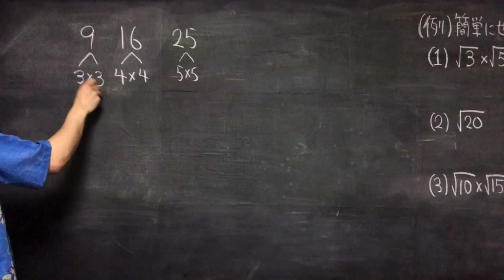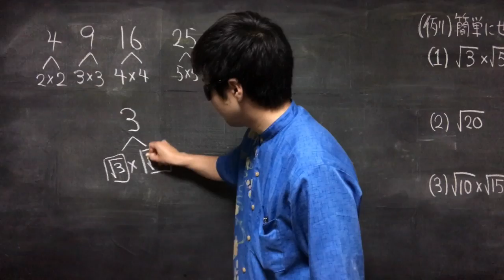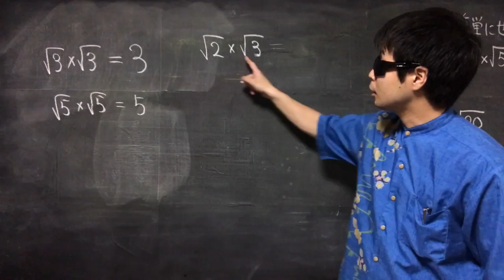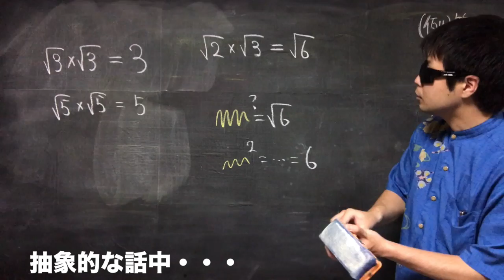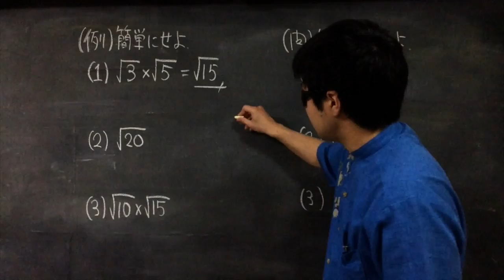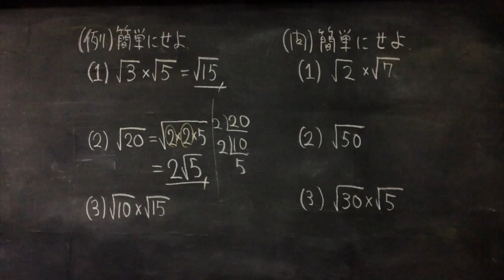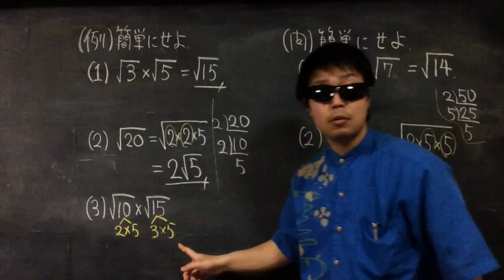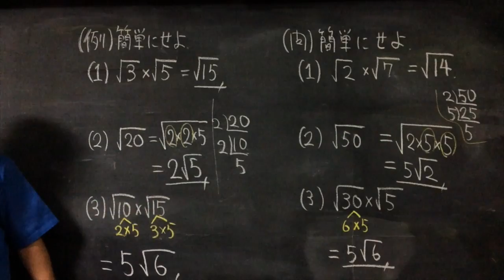数式の話013- ルートは半人前 二つかけるとルートが外れて大人になる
はじめからの高校数学